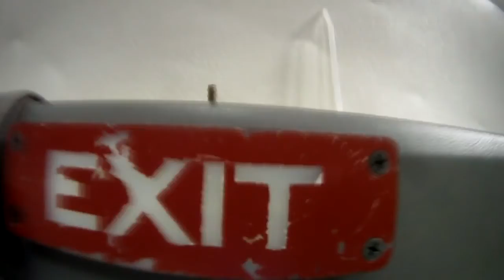Skydive Pepperell - 10/18/2020 Andrea Grainger